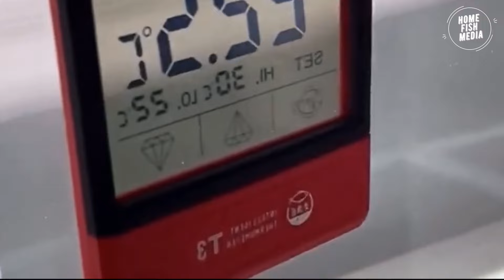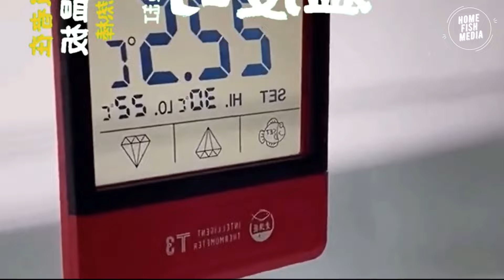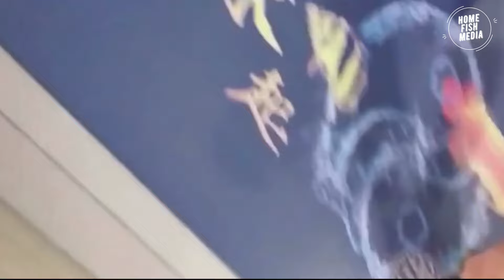Ultimate Guide to Building a Stunning Home Aquarium | Tips & Tricks from Home Fish Media #67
Welcome to HOME FISH MEDIA! In this video, we explore the captivating world of aquariums, featuring betta fish, koi fish, goldfish, and fighting fish. Whether you're a beginner or a seasoned aquarist, you'll find valuable tips and insights to create a thriving aquatic environment.

🌟 Betta Fish: Discover everything you need to know about betta fish care, from ideal tank setups to feeding and breeding tips. Learn how to create a stunning and healthy habitat for your betta.

🌟 Koi Fish: Dive into the beauty of koi fish ponds. We cover pond design, filtration systems, water quality maintenance, and feeding schedules to ensure your koi fish thrive.

🌟 Goldfish: Explore the different varieties of goldfish and their care requirements. Find out how to set up a perfect goldfish tank, including tank size, filtration, and diet tips to keep your goldfish happy and healthy.

🌟 Fighting Fish: Get insights into the unique care needs of fighting fish, also known as Siamese fighting fish. Learn about tank mates, breeding tips, and how to maintain a peaceful and vibrant aquarium.

In This Video:
0:00 Introduction
1:20 Betta Fish Aquarium Setup
5:35 Koi Fish Pond Essentials
9:50 Goldfish Tank Guide
13:45 Fighting Fish Care Tips
17:00 Q&A and Viewer Submissions

Key Topics:

Best aquarium setups for betta fish
Designing a koi fish pond
Goldfish tank maintenance tips
Breeding and caring for fighting fish
Aquascaping ideas for stunning aquariums
Recommended Products:

Share your own aquarium experiences and tips in the comments below – we love hearing from you!